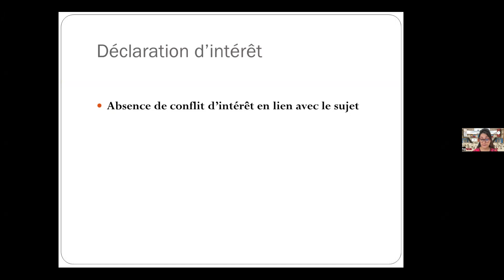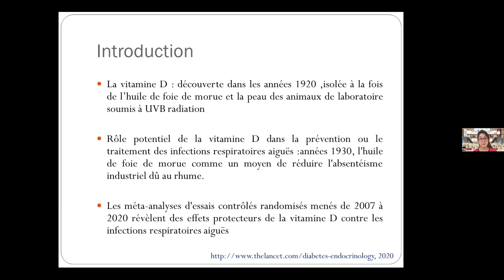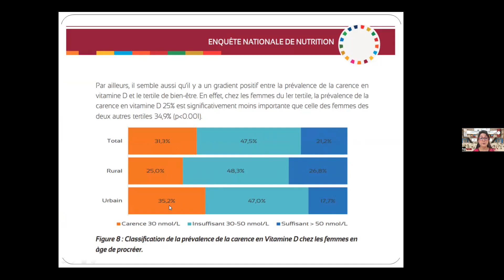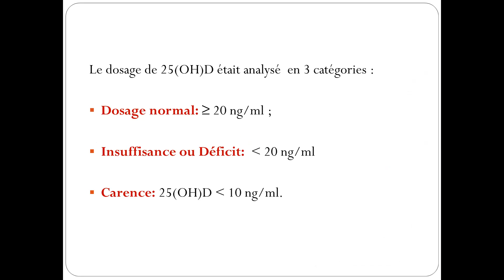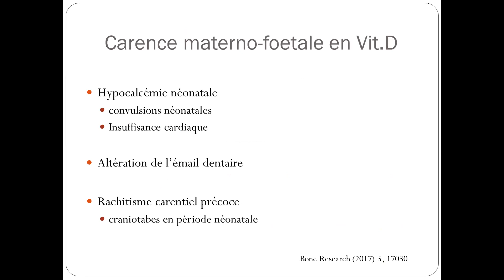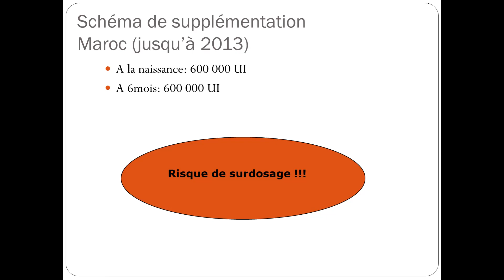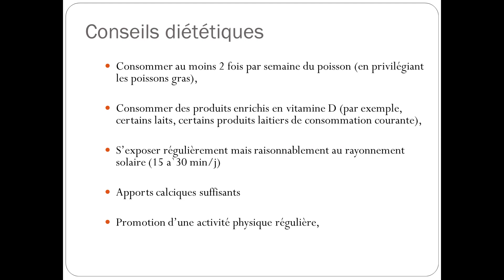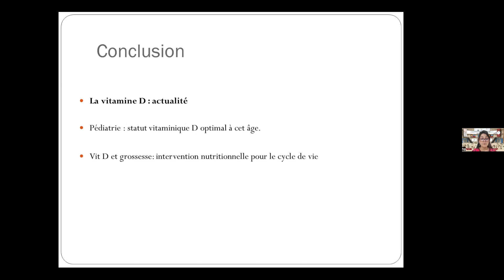Ligue Marocaine de Lutte contre le Diabète. Dr A. BARKAT